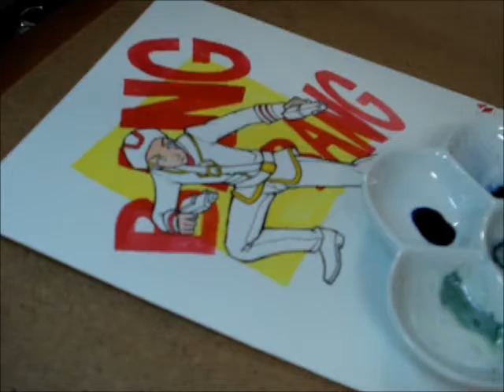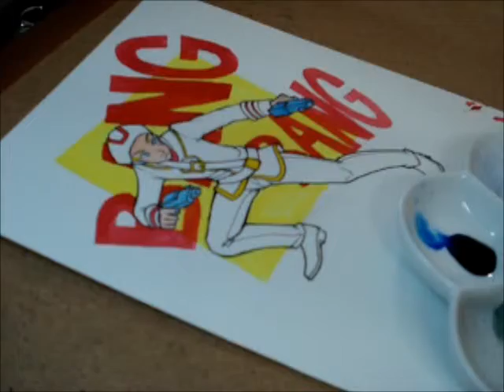Coloring Ipsen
First time trying this out. Hopefully the next video will be less clumsy, more neat, and more informative.